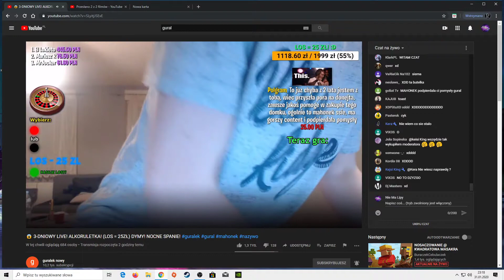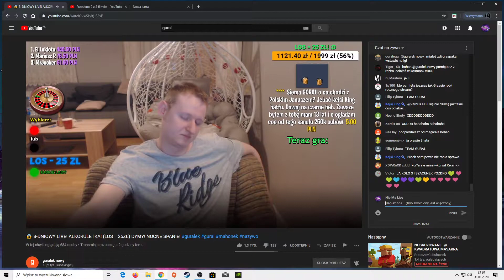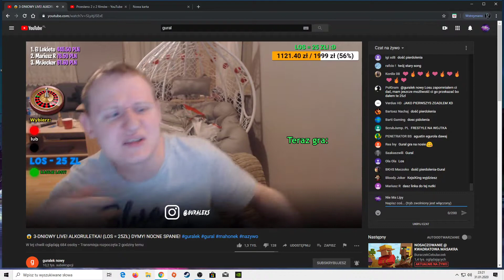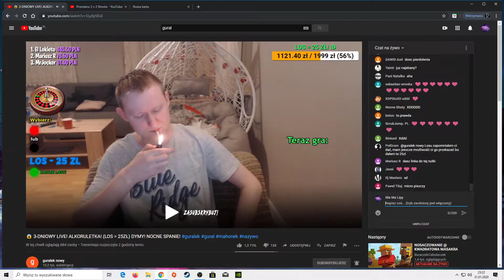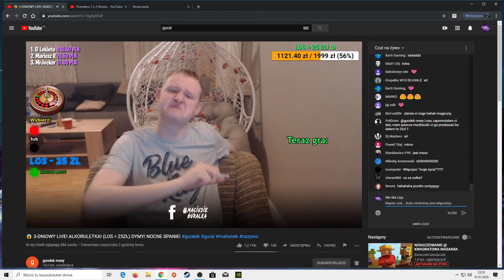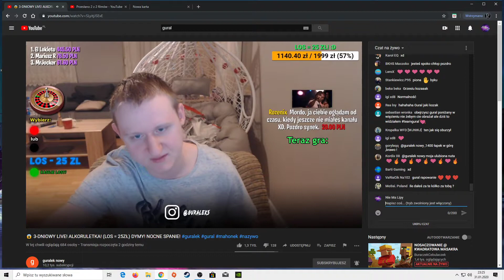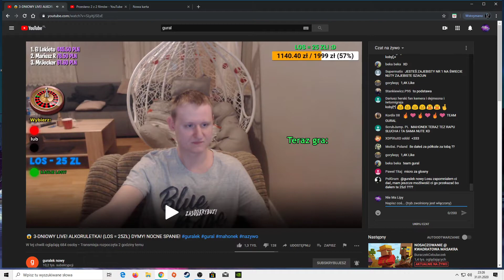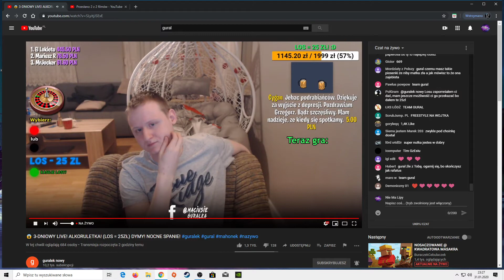GURAL PUSZCZA SWOJE NUTY !!